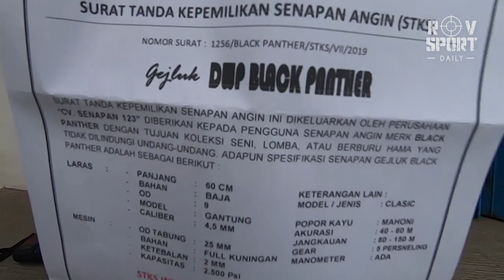senapan angin gejluk dwp black panther popor tamhole kirim ke serpong